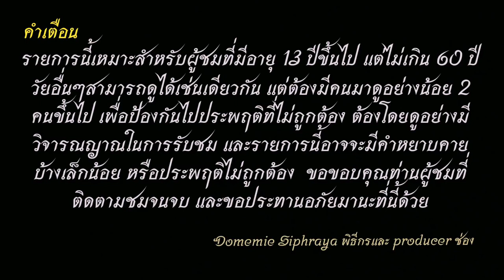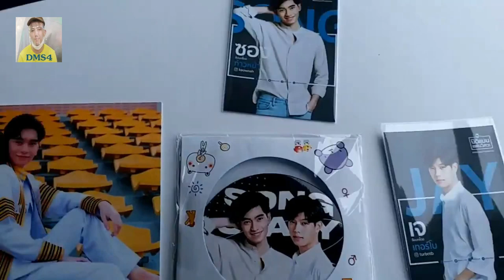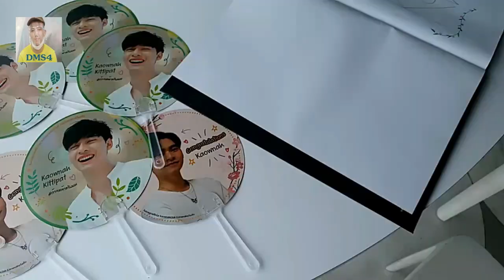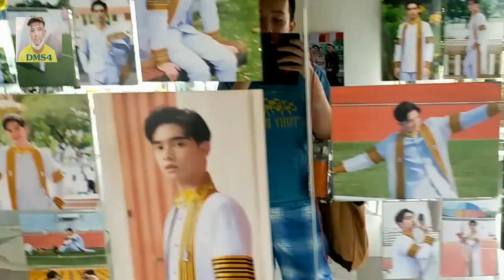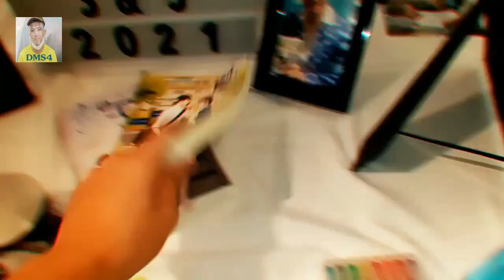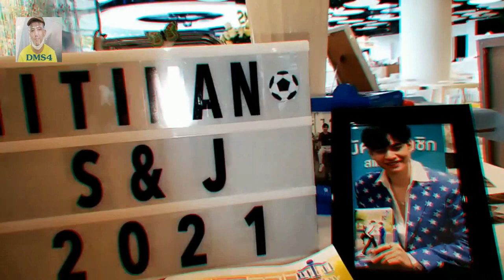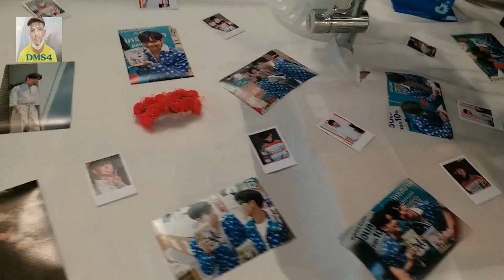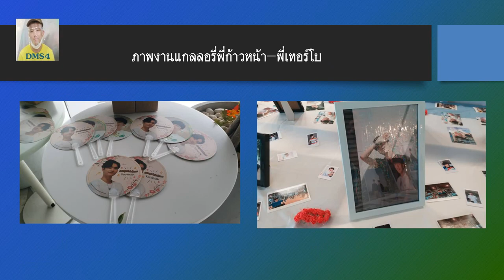สายวาร์ป EP.11 งานแกลลอรีพี่ก้าวหน้า-พี่เทอร์โบ ที่สยาม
วันนี้ผม โดมมี่จะพาท่านผู้ชมไปเที่ยวท่องเที่ยวย่านสยามครับ เพื่อไปดูรูปแกลลอรี่พี่ก้าวหน้าและพี่เทอร์โบในร้านกันนะ ที่ร้าน Haru Kappo ในห้าง SIAM DISCOVERY คลิปนี้ถ่ายเมื่อวันที่ 29 ตุลาคม พ.ศ.2563
1.ไอจีส่วนตัว domemie
2.เฟสส่วตัว Domemie Nitithorn Kusosillpawut
3.เฟสเพจ ช่อง Youtube Domemie